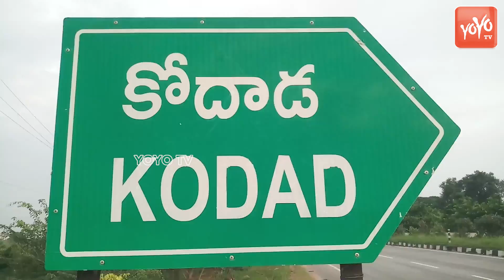లింగమంతుల స్వామి దేవాలయం | MLA Bollam Mallaiah Yadav | Kodada News | YOYO TV NEWS